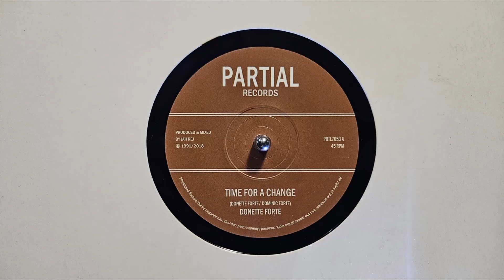Time For A Change – Donette Forte – Time For A Dub – Dub Crusaders – Partial Records – PRTL705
Roots and Dub Attic, Selector Arie's Place.
Promoter of routs reggae and dub music.